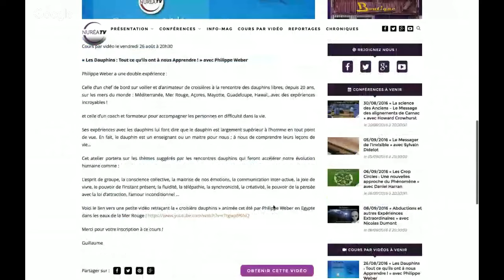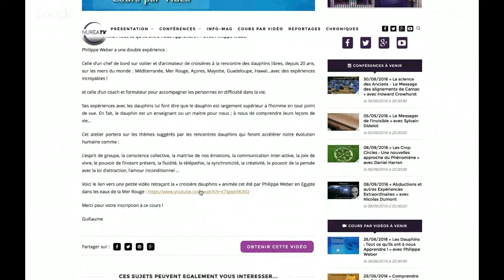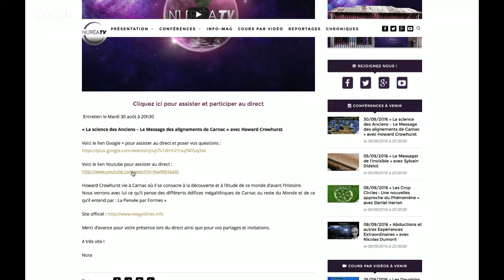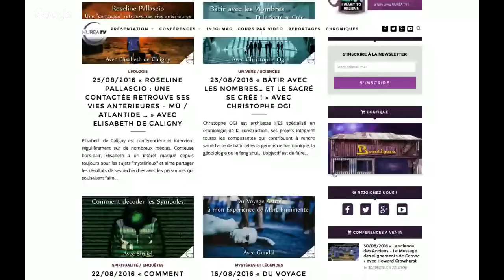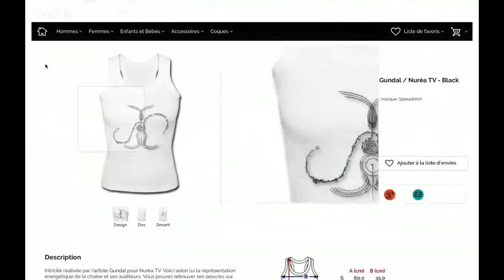« Roseline Pallascio : Une "contactée" retrouve ses vies antérieures » avec Elisabeth de Caligny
Emission diffusée le jeudi 25 août 2016 à 20h30

Elisabeth de Caligny est conférencière et intervient régulièrement sur de nombreux médias. Conteuse hors-pair, Elisabeth a un intérêt marqué depuis toujours pour les sujets "mystérieux" et aime partager les résultats de ses recherches avec les personnes qui souhaitent faire la lumière sur tous ces mystères.

Cette émission sera consacrée à l'histoire de Roseline Pallascio.

Vous souhaitez commander le livre d'Elisabeth de Caligny ? Voici un lien utile :

Merci d’avance pour votre présence lors du direct ainsi que pour vos partages et invitations.